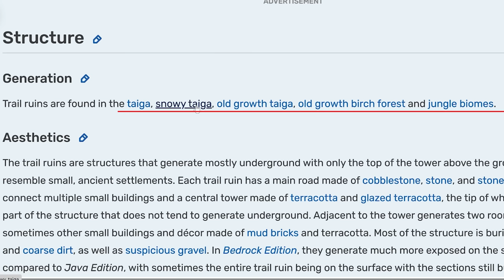มายคราฟ 1.20 - ตอนที่ 19 ลวดลายชุดกับเเผ่นเสียง (Trail Ruin) - Mew World 4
เมืองโบราณใต้ดิน  (Trail Ruins) หรือเส้นทางโบราณใต้ดิน หมิวก็ไม่เเน่ใจว่าภาษาไทยควรเรียกว่าอะไร เอาเป็นว่า เทรล รูน ถูกเพิ่มเข้ามาในมายคราฟ 1.20 เป็นสถานที่สำหรับสำหรับปัด Gravel น่าสงสัย เพื่อหาลวดลายชุดเกราะ กับเเผ่นเสียงพิเศษ Relic จ้า
มายคราฟ 1.20 กลับมาเเล้วจ้า หลังจากหายไปนาน 1 ปี ในรอบนี้เราจะเริ่มเล่นใหม่ในโลกเดิม ! (รีตัวละคร)เพราะหมิวมองว่าโลกมายคราฟมีพื้นที่ตั้งใหญ่ จะสร้างโลกใหม่ทำไม? เราจะเก็บทุกอย่างที่มีให้เป็นประวัติศาตร์ของมายคราฟหมิวเวิลด์ เเต่ของที่มี ไอเทมที่มี (ของเก่า) จะไม่นำมาใช้ในซีรีย์นี้ เพราะอยากได้ฟิลลิ่งการเริ่มต้นใหม่
ใน Mew World 4 เป็นการเล่นในเเมพเดียวกับ Mew world 3 เเต่เริ่มเล่นใหม่ เริ่มจากศูนย์ ในพื้นที่ใหม่ ที่ห่างไกลจากโซนบ้านเก่า 100,000 บล็อก (โดยประมาณ)
- โลก Overworld ของที่สร้างไว้ยังอยู่ทั้งหมด เเต่ไม่เอามาใช้ในภาคนี้
- โลก The End  ถูกล้าง
- โลก Nether ถูกล้าง